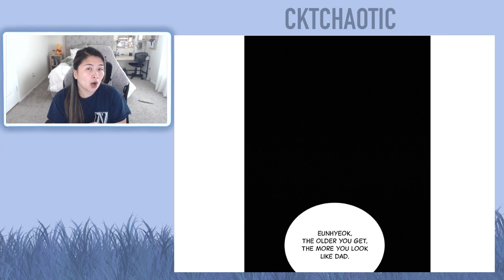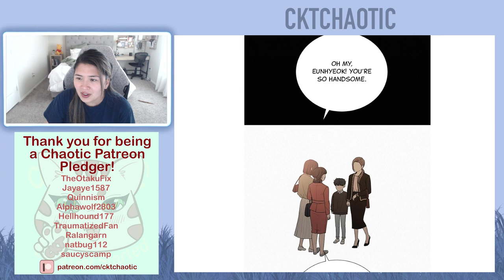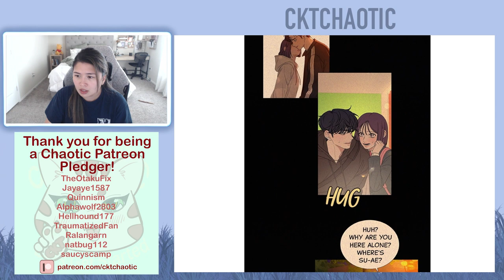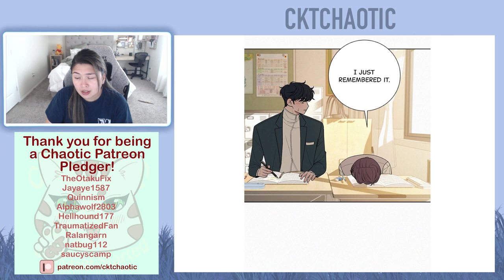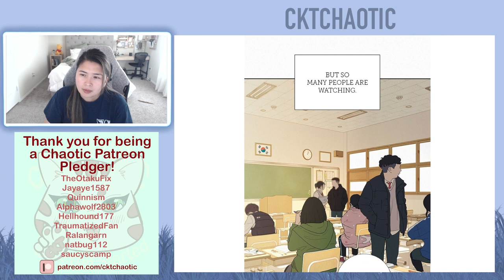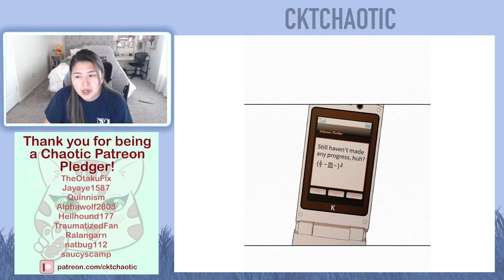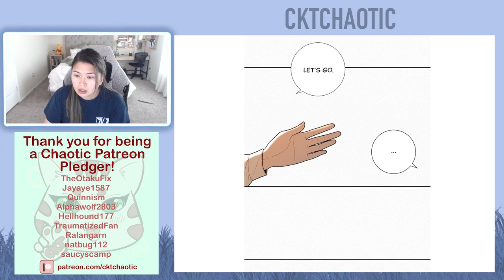Operation: True Love - Chapter 40 and 41 (Eng)